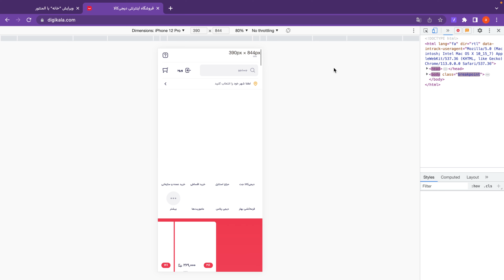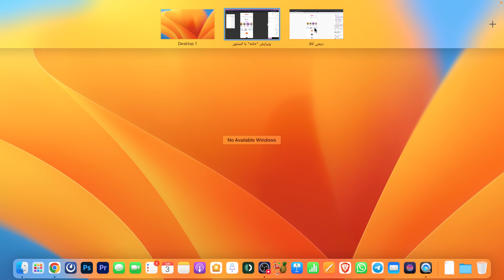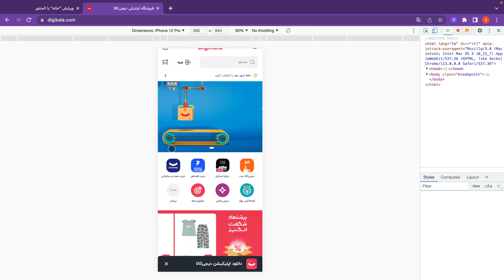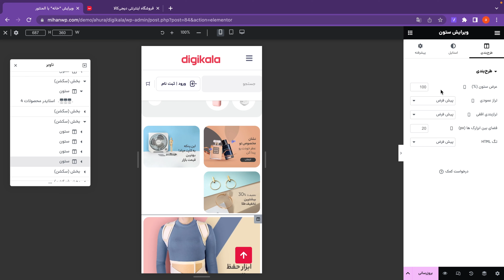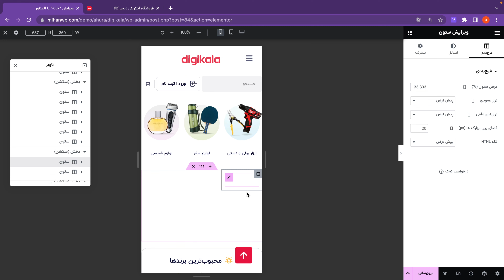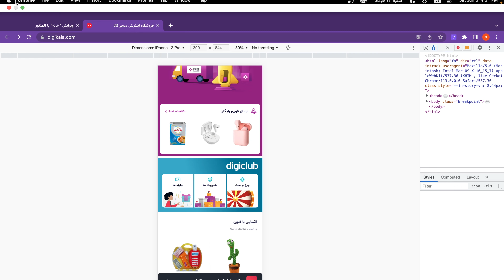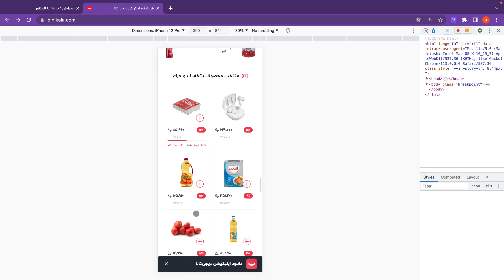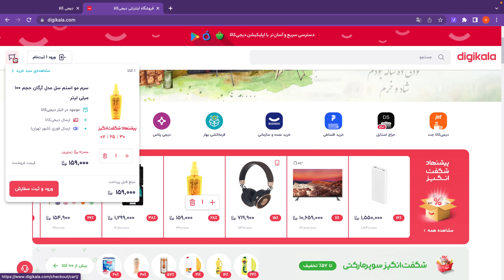جلسه چهارم: ریسپانسیو کردن سایت طراحی شده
در بخش ۴ به نحوه ریسپانسیو کردن سایت دیجی کالا خواهیم پرداخت.